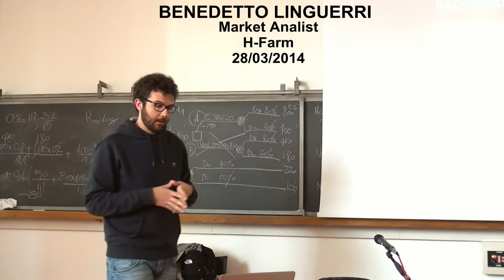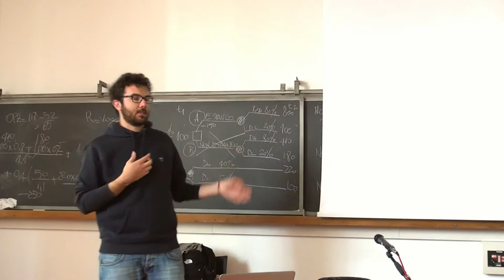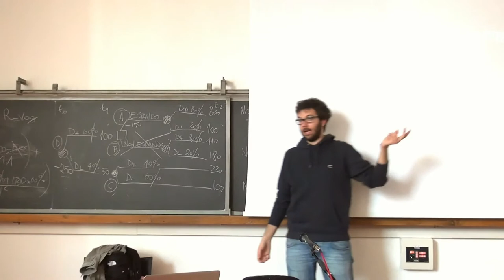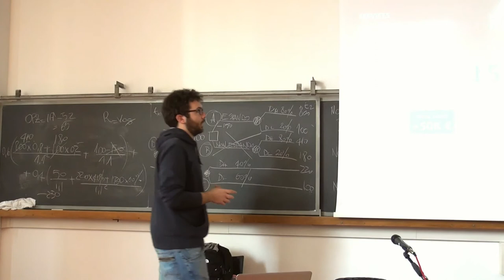Benedetto Linguerri, Cosa fa H Farm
In questo video Benedetto Linguerri ci racconta di cosa si occupa H Farm. L'incubatore da una parte è un venture capital dall'altra un investitore diretto. Il venture capital è la parte più classica dell'acceleratore. Si occupa di selezionare e investire sulle start up più promettenti con il solo obiettivo di aiutarle nel loro processo di crescita, con programmi di accelerazione strutturati e collaborazioni con partner qualificati. Dall'altro lato H Farm investe direttamente in determinati progetti proposti da H Farm stessa.